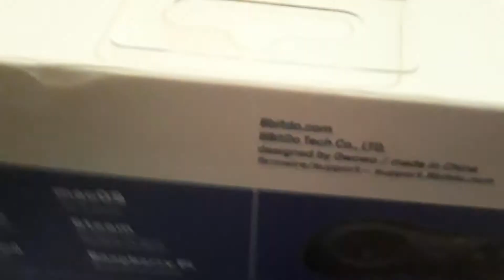Controle 8Bitdo M30 Bluetooth